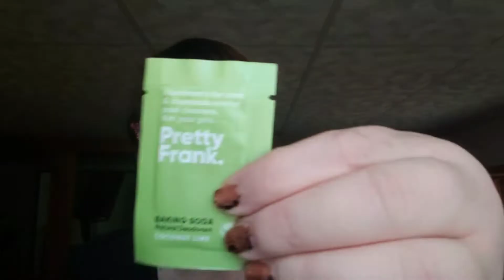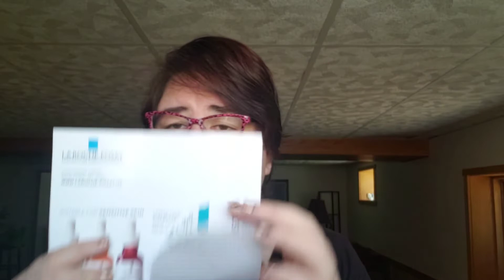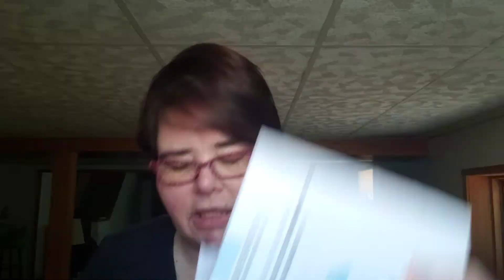Friday Freebies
Random Reviews with Stephanie